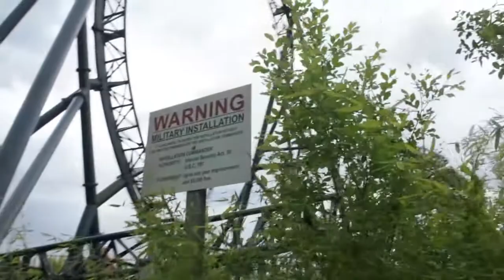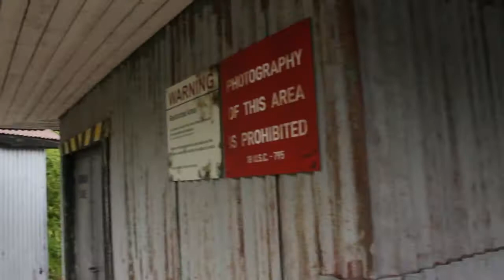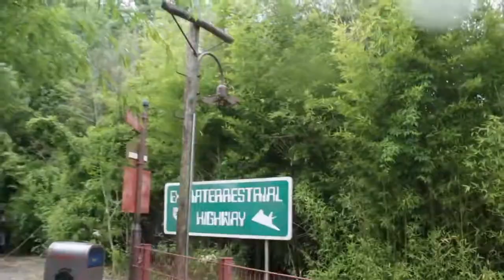Warner Brothers Movie World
Welch ein schöner Tag war es doch.

Bei bestem Wetter schlenderte ich den Hollywood Boulevard entland.
Gleichemassen faszinierd und beeindruckt davon, wieviel Mühe und mit liebe zum Detail man hier alles errichtet hat.

Die Fahrgeschäfte kennt man zum grossteil schon. Sie sind hier allerdings nur Themengebunden benannt.

Nesonders kann man das Sponge Bob Splash Basg Fahrgeschäft und den Pier Patrol Jet-Ski nennen.

Die Area 51 ist zwar "nur" eine Wildwasserbahn, aber das Thema drumherum ist gut gestaltet.

0:00 Eingangsbereich
0:40 Dora´s Big River Adventure
2:07 Backyardigans Mission to Mars und Ghost Chasers im Hintergrund
2:37 Splat-O-Sphere
3:09 Backyardigans Mission to Mars
3:37 Sponge Bob Splash Bash
6:21 NYC Transformer
7:47 Wild West Stadt
9:44 Santa Monica Wheel
12:15 MP Express
13:42 Überschlag Karrussell
14:13 Pier Patrol Jet-Ski und Stormy Cruise
16:25 Star Trek
17:05 Backyardigans Mission to Mars
18:43 Jimmy Neutron´s Atomic Flyer
19:11 The Lost Temple und Eingangsbereich
19:31 Area 51